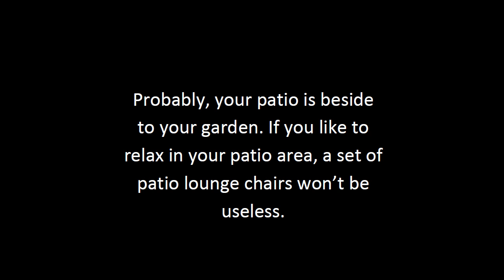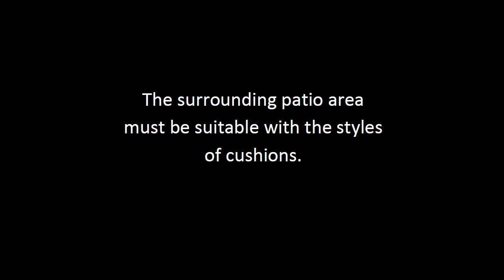Outdoor Patio Furniture Sets Tips | Outdoor Wicker Patio Furniture Guide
This website will help you find a better research on outdoor patio furniture sets. It features all outdoor patio furniture sets questions and answers.